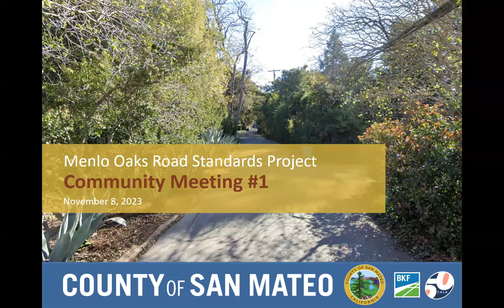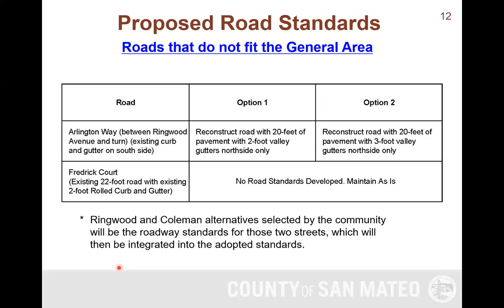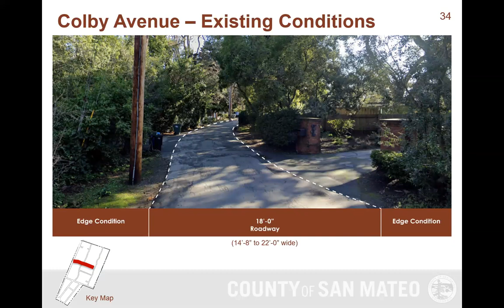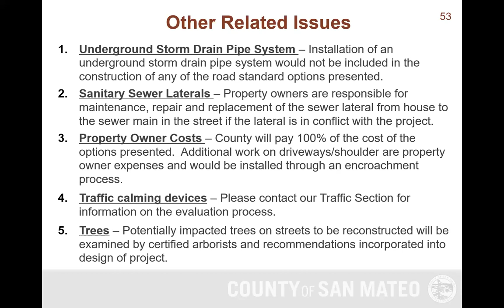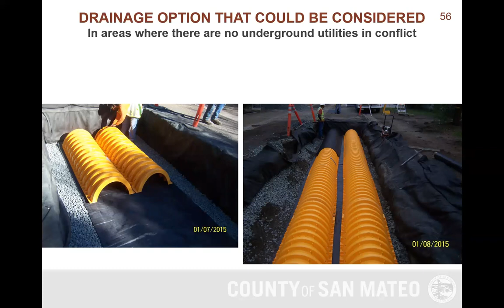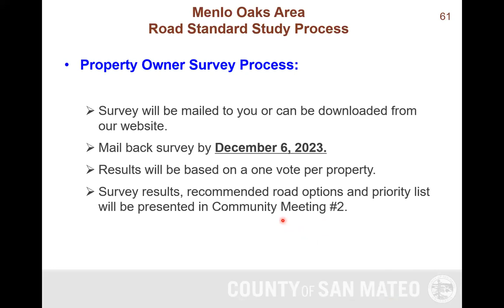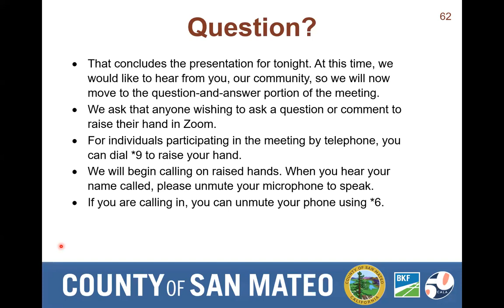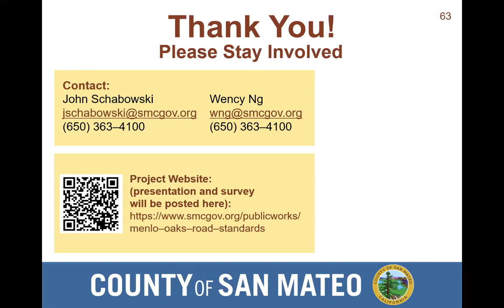Menlo Oaks Road Standards Community Meeting 1